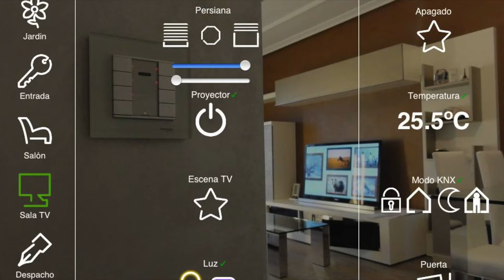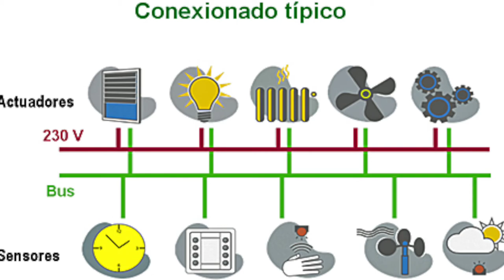Qué es la domótica en menos de minutos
Intentamos explicar una vez más que es la domótica. La seguridad, el confort, la eficiencia energética, la seguridad. Todo integrado para el control total de tu vivienda. Con diversidad de protocolos vía cable BUS o vía Radio. Con la posibilidad de manejarlo con la voz o desde cualquier sitio del múndo con tu móvil.